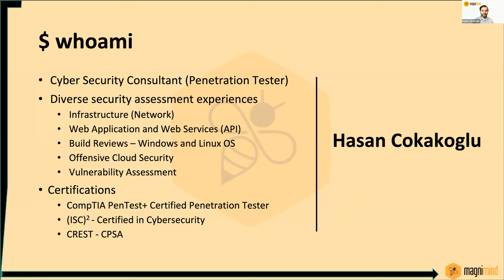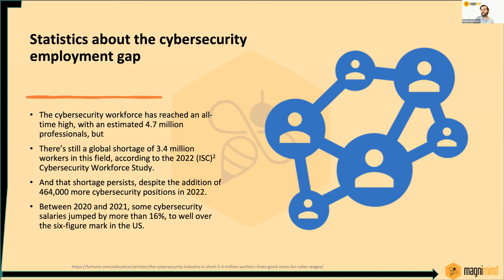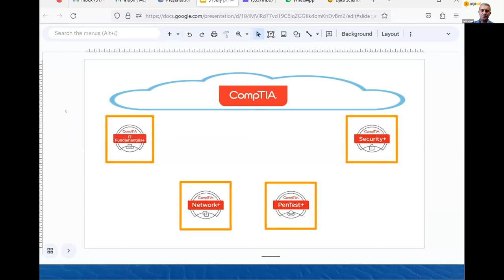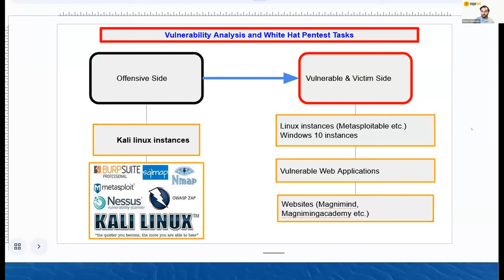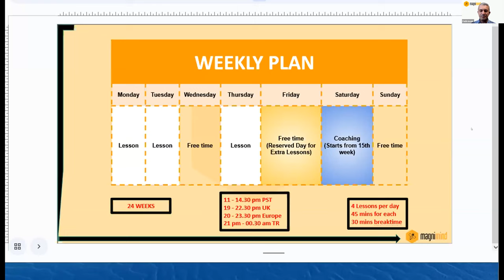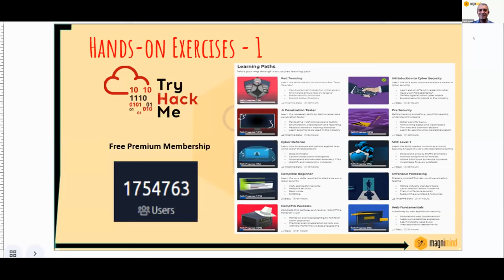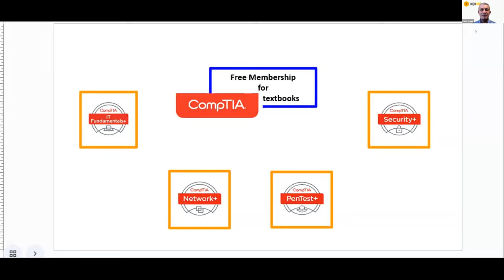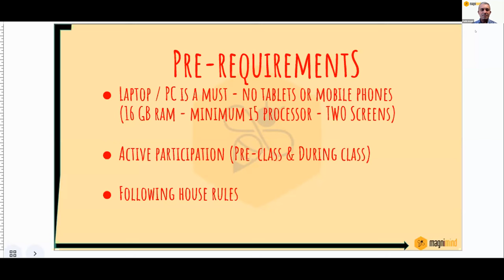Explore the World of Cybersecurity: Join Our Bootcamp Info Session - Silicon Valley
Join us for an exciting info session and learn how our new cybersecurity bootcamp can equip you with the job skills you need to launch a new career in an exciting field. Meet the instructors and discover the latest trends and threats in cybersecurity, as well as the skills and knowledge you'll acquire during the bootcamp. This session is the perfect opportunity for those interested in starting a career in cybersecurity, or for anyone who wants to learn how to protect their personal information. Register now and join us for an interactive and informative session to explore the world of cybersecurity!

Magnimind Academy TV Presents - 2023